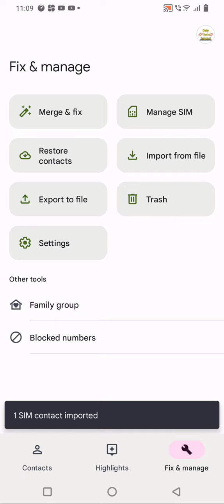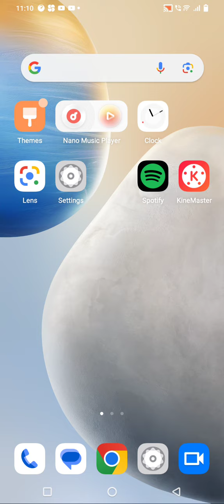How To Show Contact In Iqoo Z7s, Contact So Kaise Karen In Iqoo Z7s,Iqoo Z7s, Mein Contact Show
How To Show Contact In Iqoo Z7s, Contact So Kaise Karen In Iqoo Z7s,Iqoo Z7s, Mein Contact Show Kaise Karen,

Contact_Show Iqoo Z7s,